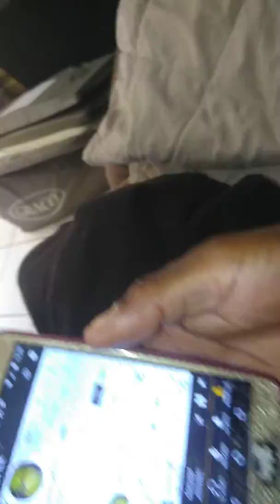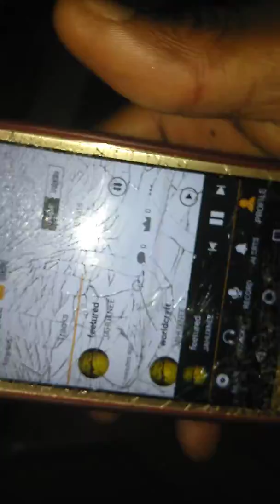2018 New featured artist Jahuxnee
Featured for you